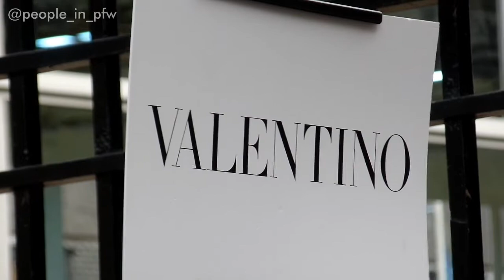Dee Hsu / Xiǎo S 徐熙娣 and Stephy Tang 鄧麗欣 - Valentino SS19 fashion show - 30.09.2018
The Taiwanese television host, actress and singer Dee Hsu 徐熙娣 and the Chinese singer and actress Stephy Tang 鄧麗欣 arriving at the Valentino fashion show in Paris, September 30th 2018.